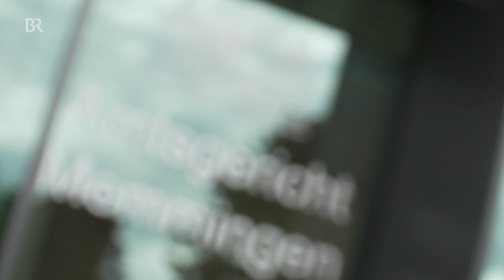Frauen dürfen am "Ausfischen" in Memmingen teilnehmen | Abendschau | BR24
Am traditionellen Ausfischen des Stadtbachs in Memmingen dürfen laut dem Amtsgericht zukünftig auch Frauen teilnehmen. Die Entscheidung ist heute gefallen. Doch noch ist das Urteil nicht rechtskräftig.